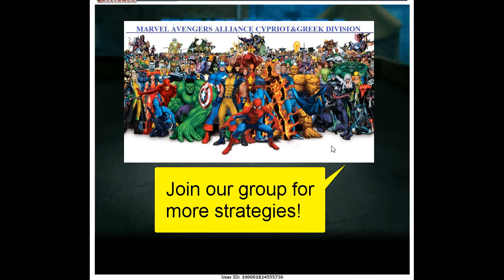MAACGD PvP Advanced Strategies ' Touch Me If You Can"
MAACGD PvP Advanced Strategies: "Touch Me If You Can" Faiza Hussain Invisible Woman Moondragon Generalist Flight Suit Agent - MAACGD Facebook Group Web